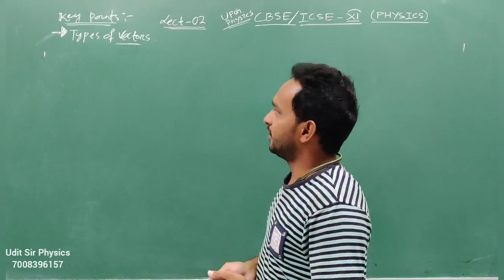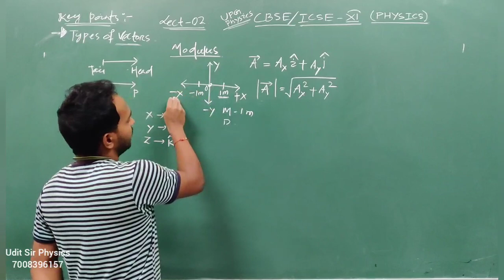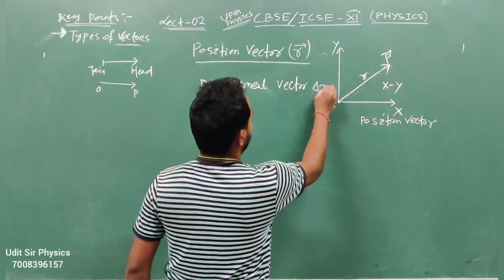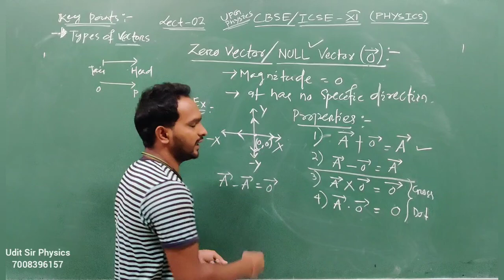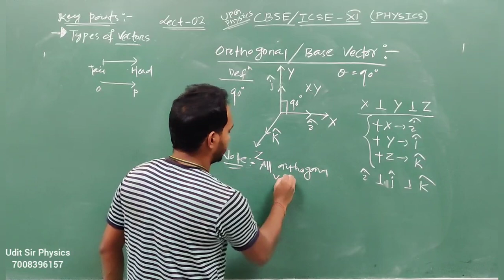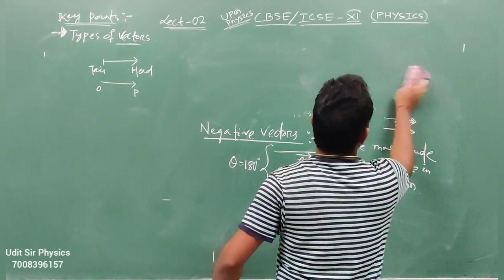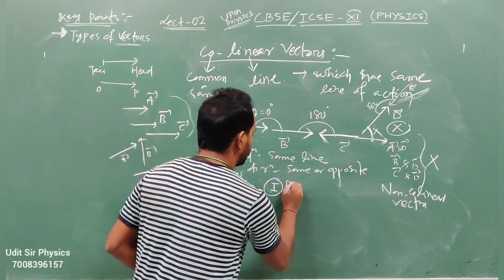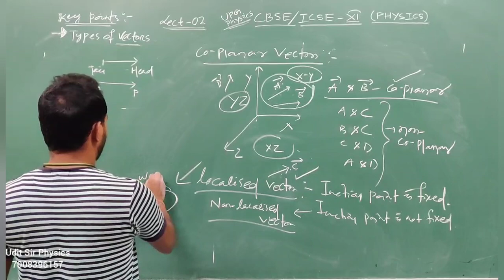Types of vectors || Lecture- 02 || CBSE/ICSE-XI/JEE/NEET/OUAT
Typesofvectors XI Phy#Lect-02#e-Class#UPGphysics#pragati